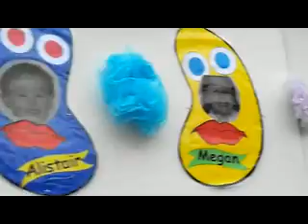Grangemouth Gala Day 2012 video 3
filmed by chloe age 8,apologies for poor quality due to filming conditions